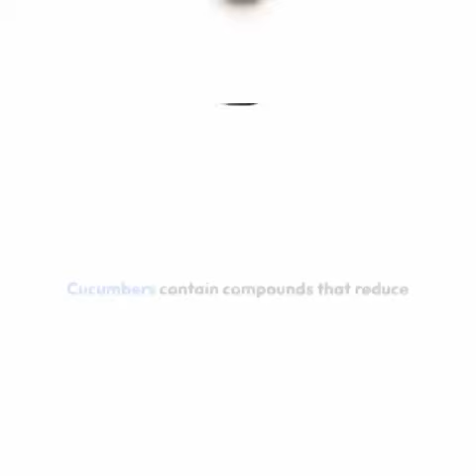Cucumber Benefits Eat Daily Now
12 POWERFUL Reasons Why You Should Eat Cucumbers Daily

15 Surprising Benefits of Eating CUCUMBERS Every Day

My Audience Searching 👇👇
cucumber benefits for health
benefits of eating cucumber
health benefits of cucumber
cucumber benefits for weight loss
healthy diet
cucumbers
hydration
Vitamins in cucumber
benefits of cucumbers
cucumber benefits
cucumber health benefits
cucumber
cucumber benefits for skin
cucumber benefits for men
benefits of eating cucumber Daily
cucumber benefits for eyes
cucumber benefits in Urdu
cucumber benefits for health in Urdu
cucumber nutrition facts